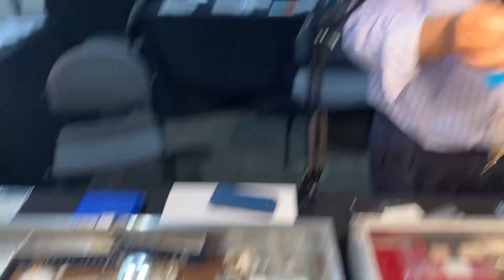Long Beach Coin Show 6/8/24. Buying Some Jewelry with the Girlies! 👯‍♀️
Any day is a good day when buying Gold